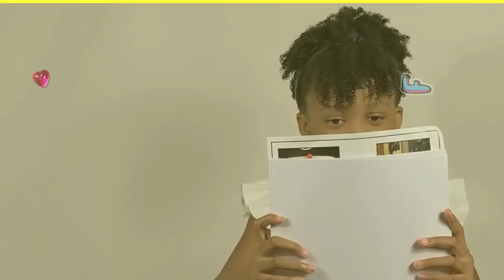5 Facts About The Respiratory System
Marea shares 5 facts about the respiratory system that she found amazing!